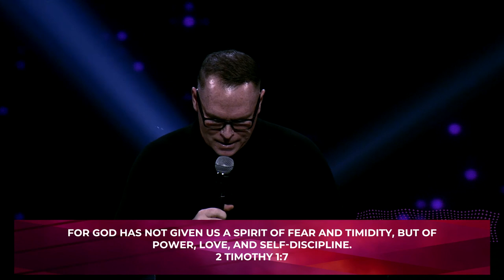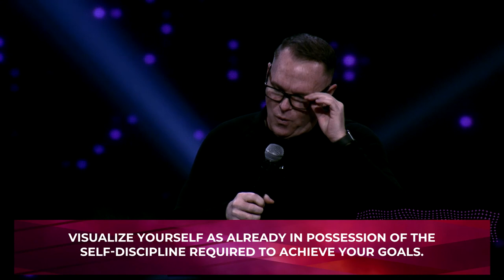Day Three | Impartation | Dr. Shane Perry | If You're Not Scared, You're Not Doing It Right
Join Us For Our Services:
Sunday:
9AM In-Person & Online (Kids World Avaialble) Hallmark, Downtown & Pomona
11AM In-Person & Online (Kids World Avaialble) Hallmark, Downtown & Pomona
1PM (Spanish Service)
Wednesday:
7PM In-Person & Online (Kids World Avaialble) Hallmark Campus